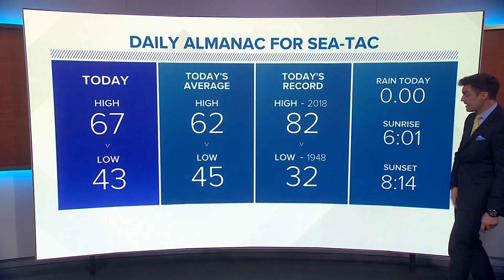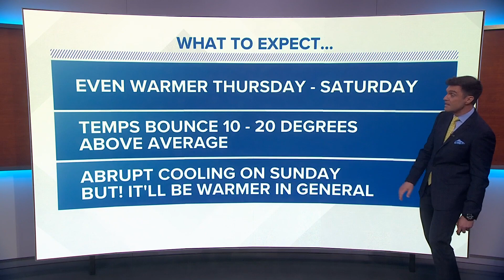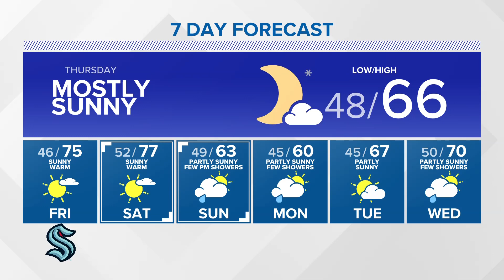Highs in the 70s Friday and Saturday | KING 5 Weather